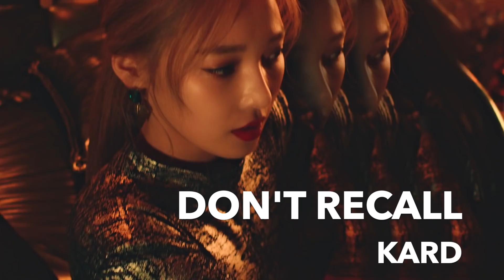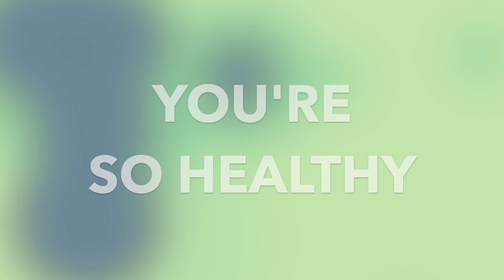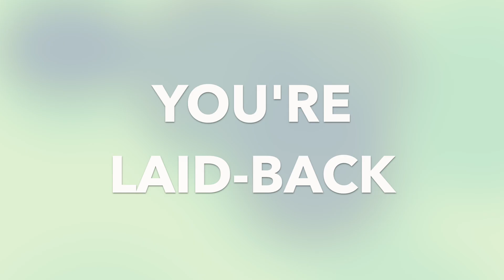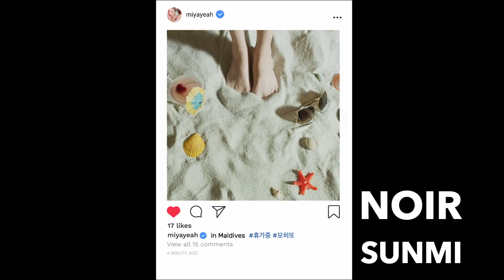A Game of K-Pop: Guess the opposite title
Helloooo it's me again.. Someone suggested this video a long time ago and I finally got around to making it! As you might have guessed in this game you'll have to find opposite words. Note that I've translated each word in the title individually, not the title as a whole!